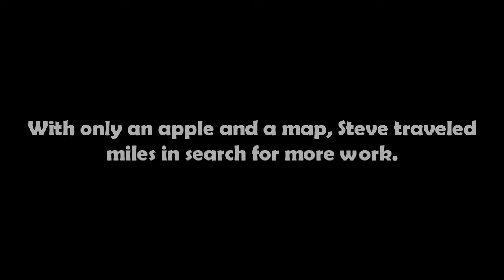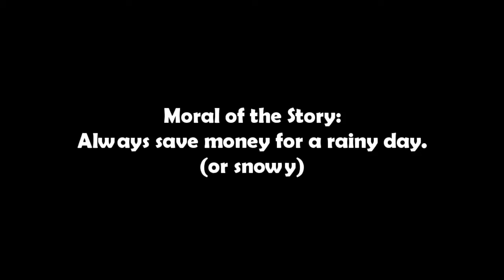Minecraft - Seasonal Unemployment